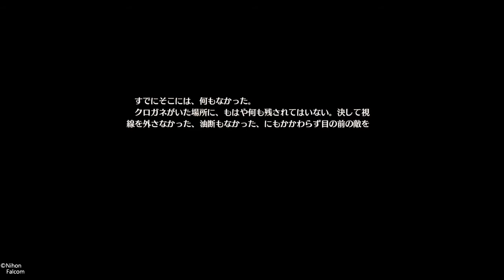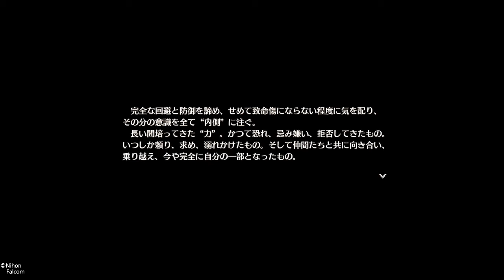【真クリア後の黎の軌跡への布石小説！】英雄伝説 創の軌跡#119 共和国の温泉郷でリィンが出会ったのは？！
英雄伝説 創の軌跡

日本のRPG（JPRG）には魅力ある作品がたくさんあります。その中でも、選りすぐりのものや隠れた名作などを私個人のチョイスで、ゲームプレイ動画を投稿いたします。単純に展開を楽しんでいただきたいので、実況ヴォイスは無しです。

I'd like to introduce selected Japanese games to spread their facisnating aspect to the world throughout the game play.

【GAME PLAY(JRPG)】
閃の軌跡Ⅰ Sen no Kiseki Ⅰ

【GAME PLAY(JRPG)】
閃の軌跡Ⅱ　Sen no Kiseki Ⅱ

【GAME PLAY(JRPG)】
閃の軌跡Ⅲ　Sen no Kiseki Ⅲ

【GAME PLAY(JRPG)】
Sen no Kiseki Ⅳ（閃の軌跡Ⅳ）

Hajimari no kiseki
Trails of Cold Steel Ⅳ
Trails of Cold Steel
Trails of Cold Steel Ⅱ
Legend Of Heros Sen No Kiseki
Legend Of Heros Sen No Kiseki II
Legend Of Heros Sen No Kiseki Ⅲ